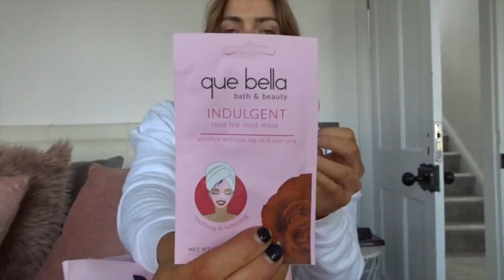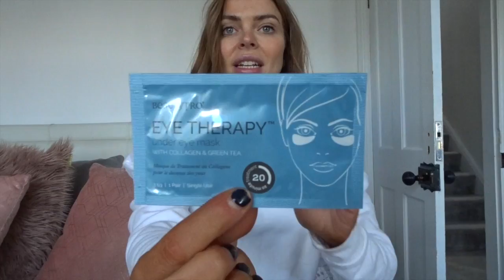Hair extensions for thickness on short hair | Daily Vlog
Come with me for a busy little day getting my new Hair Rehab hair extensions fitted. I get micro bond hair extensions for thickness and hair extensions for short hair to get thickness in my lob .
I get my hair rehab london extensions fitted by @kaurlengths_extensions in Derby .

Also I had a Glossybox event at King Street Town House hotel which was the cutest little girly event !

Products shown

Gold Topshop Earrings - cant find online
Camel Leather look trousers - Lorna Luxe Collection
Mac coral lippy  bought in NY I don’t think they stock it in UK

My Cameras

Edited on iMovie
Graphics designed on Canva

I also tag tons of outfits on my liketoknow.it feed which is

Hair colour by @claireflackhair | @wigsandwarpaint salon on IG